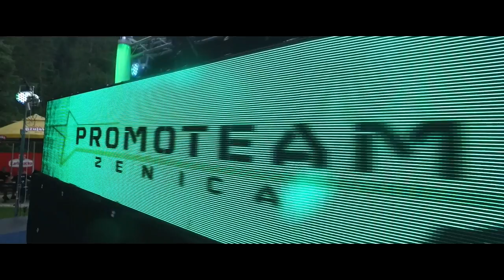Open Air Party @Kamenica 30-31.07. (STEREO GROOVE AFTERMOVIE)